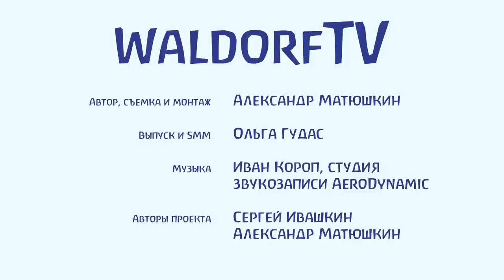Новый мир все-таки будет. 4-й вальдорфский класс Анны Селедчик.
Классный учитель Анна Селедчик продолжает рассказывать о жизни своего теперь уже 4 -го класса вальдорфской школы "Путь зерна".

Тайм коды:

00:00 Вступление
04:01 "Момент, когда ты можешь детей отпустить" - об окончании младшей школы.
05:17 "Ребята увидели какие их папы сильные" - о строительстве дома и совместном единении.
16:03 "Когда ты говоришь гадости, он просто не поднимается" - об экзамене по выпечки хлеба.
31:04 "Нас подкосило то, что произошло в феврале. Но надо было идти к детям" - о точках опоры.
42:09 "Как это ужасно действует на детей" - о тестах в четвертом классе.
53:05 О работе метод. объединения и идеальном расписании в школе.
1:00:31 "Затихнуть и наблюдать что происходит во внешнем мире" - о посадке деревьев, о встрече с окружающими нас людьми.
1:12:17 Практика на кухне, в огороде, в детском саду - о педагогике действия.
1:20:03 "Апокалипсис идет"

ССЫЛКИ

С М О Т Р И Т Е   Е Щ Ё

П О Д Д Е Р Ж К А КАНАЛА